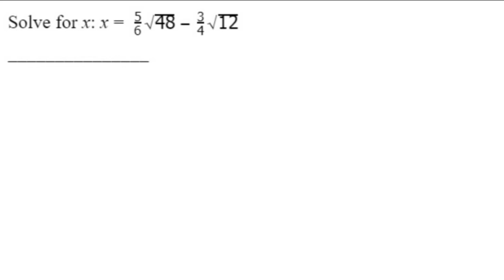Basic Math: Radical Equation